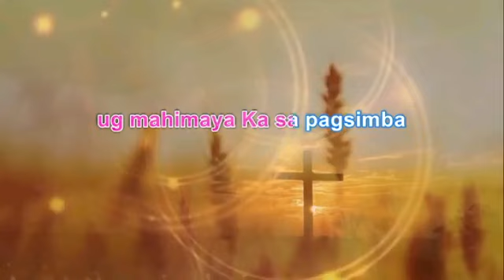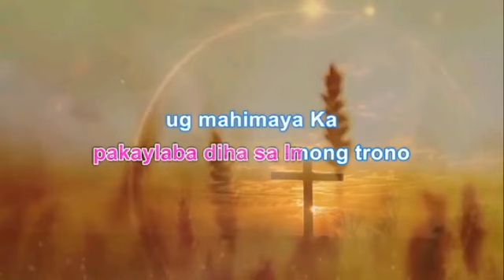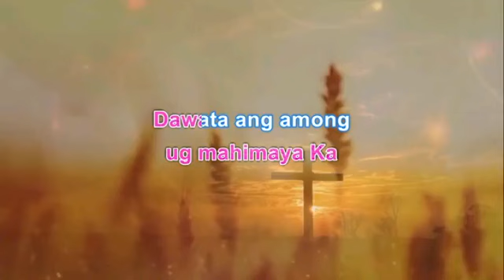The Parable of the Rich Fool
Luke 12:16And he spake a parable unto them, saying, The ground of a certain rich man brought forth plentifully: 17And he thought within himself, saying, What shall I do, because I have no room where to bestow my fruits? 18And he said, This will I do: I will pull down my barns, and build greater; and there will I bestow all my fruits and my goods. 19And I will say to my soul, Soul, thou hast much goods laid up for many years; take thine ease, eat, drink, and be merry. 20But God said unto him, Thou fool, this night thy soul shall be required of thee: then whose shall those things be, which thou hast provided? 21So is he that layeth up treasure for himself, and is not rich toward God.

The Word Of God Spirit and Life, Pastor Alfred Caslam @RPN DXKO  November 23,  2020 4am-5am

#1 on Trending BTS (방탄소년단) 'Life Goes On' Official MV

Thank you very to all our existing subscribers, viewer and listener. To all who wants to watch our videos feel free to SUBSCRIBE so you don't miss out on future videos kindly click RED SUBSCRIBE and click the BELL button to get updated our new videos..Kindly Click Link 👉 Youtube Channel